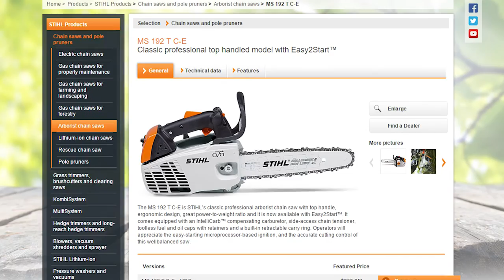Stihl MS 192 T Chainsaw - Clearing Trails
The Stihl is one of the best compact chainsaws on the market.  Great for a quad box or the back of the truck.